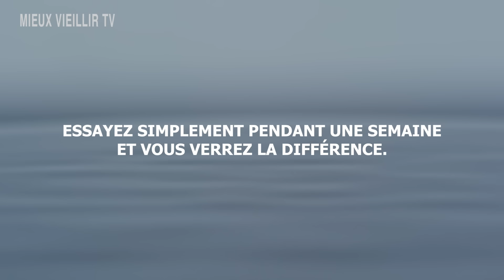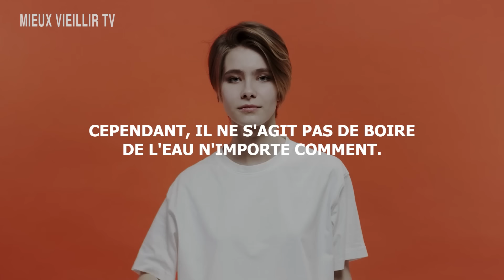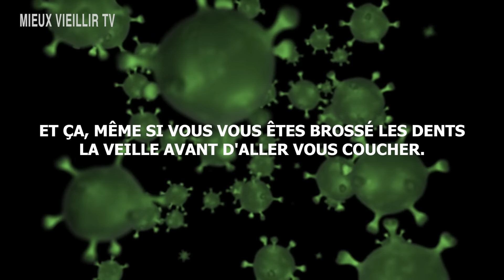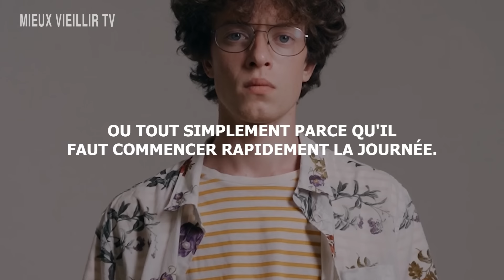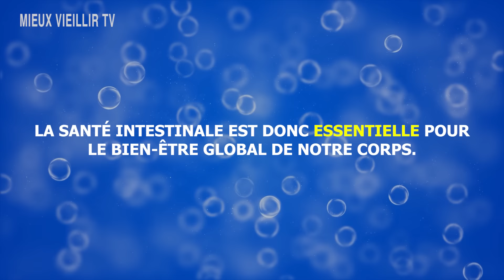3 choses à savoir pour faire du verre d'eau au réveil la meilleure habitude santé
Vous avez probablement entendu dire que boire un verre d'eau le matin à j'un, dès que vous vous levez, est très bon pour votre santé. Cependant, si vous ne faites que ça, vous risquez en réalité de consommer des bactéries. Je vous parle tout de suite de 3 choses simples à faire, pour profiter réellement des bienfaits du verre d'eau le matin à jeun. Cette seule habitude, facile et qui ne coûte rien, favoriser votre métabolisme et améliore miraculeusement votre santé. Un véritable concentré de bénéfices au réveil. Essayez simplement pendant une semaine, et vous verrez la différence.

➡️ Faire du verre d'eau tiède le matin à jeun sa meilleure habitude santé.
➡️ Entretenir sa forme et sa santé en une seule habitude.

00:33 | Les bienfaits du verre d'eau à jeun
01:50 | 1.Se rincer la bouche
03:10 | 2.Eviter l'eau chaude et l'eau froide
04:53 | 3.Boire lentement
07:01 | Quelle quantité boire?